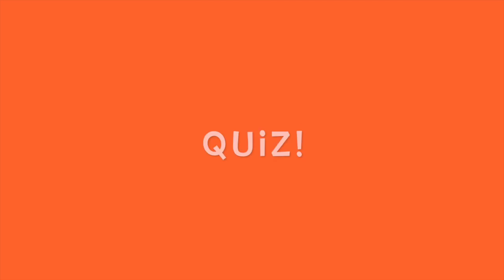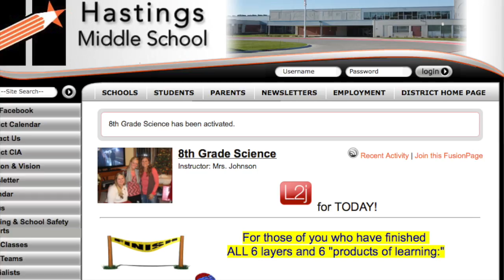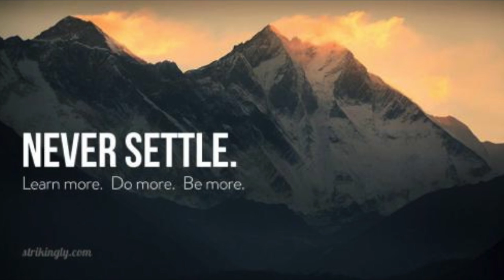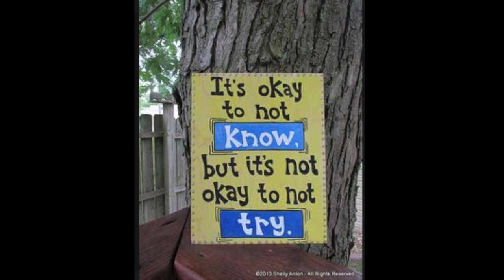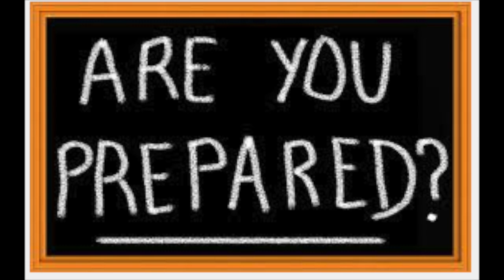Intro to Mrs. Johnson Video 2015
This video is about Mrs. J your science teacher